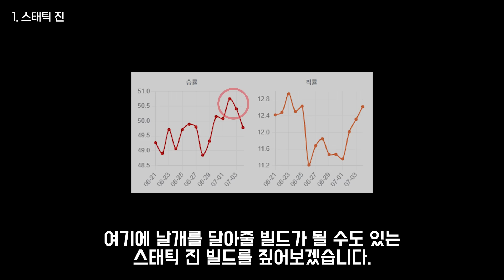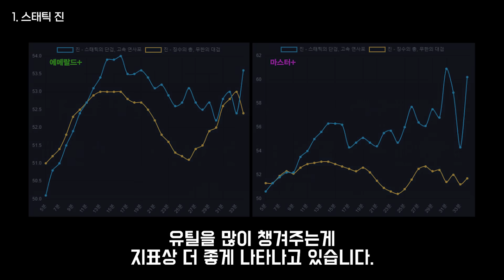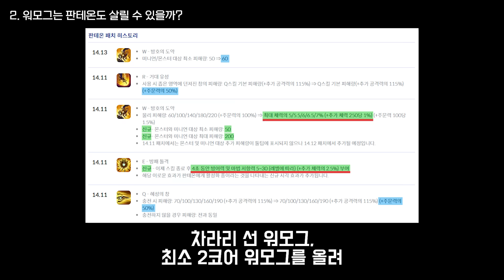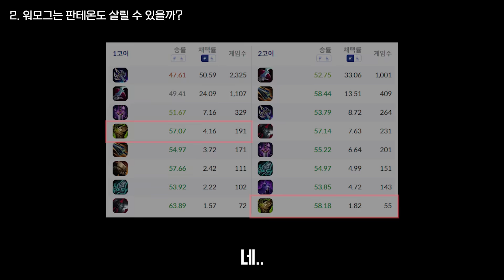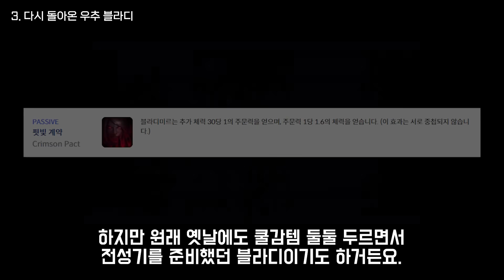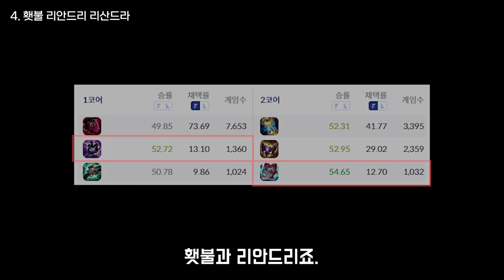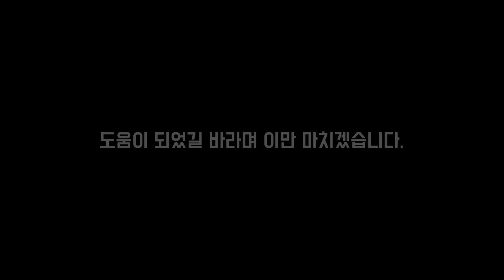14.13패치 주목해야할 근황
1. lol.ps : 한국섭 데이터 관련해서는 모두 이곳에서 제공합니다.
2. 롤 공식 홈페이지 : 기본적인 설명툴, 이미지는 여기서 가져옵니다.
컨텐츠 책갈피
0:00  오프닝
0:12  1. 스태틱 진
2:34  2. 워모그는 판테온도 살릴 수 있을까?
4:40  3. 다시 돌아온 우추 블라디
6:59  4. 횃불 리안드리 리산드라